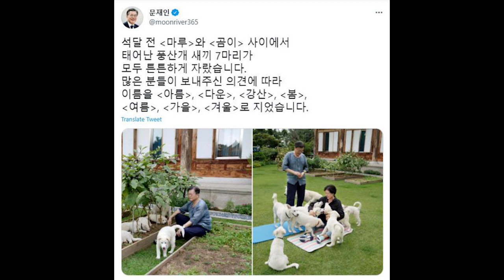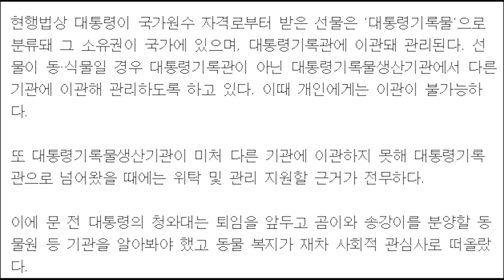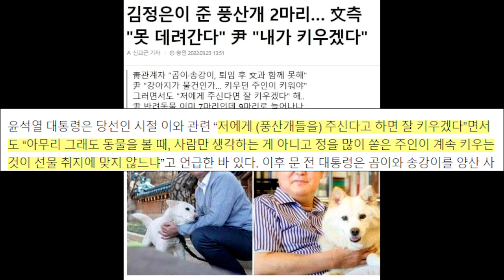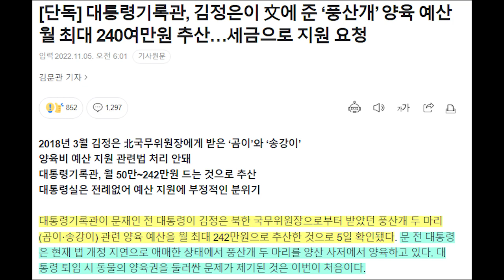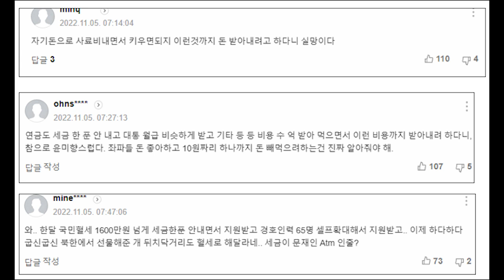문재인 개 양육비 세금 지원 요청 논란...이런것 까지 세금을 받아 먹으려고....대통령실도 국민들도 황당...